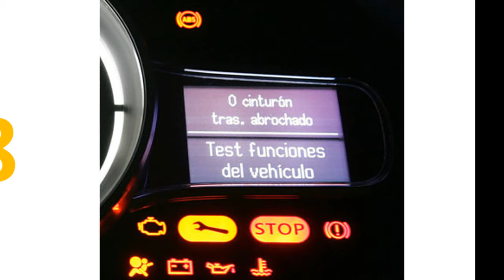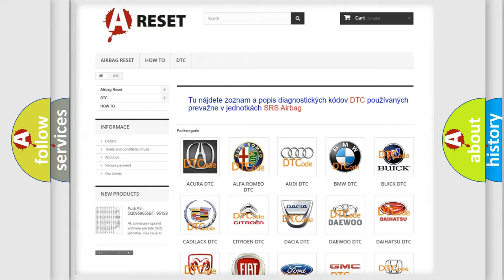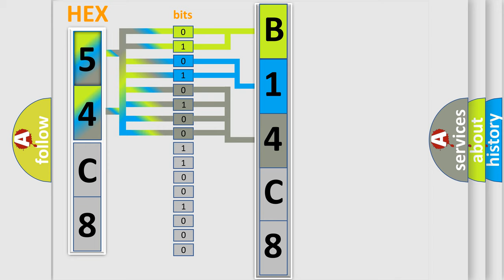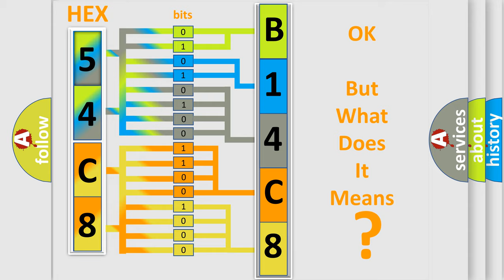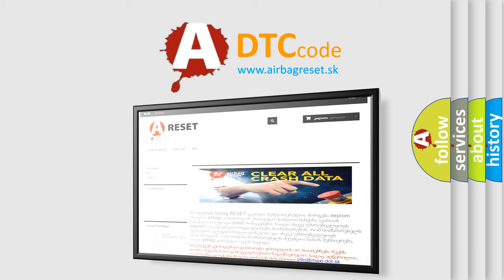DTC Jeep B14C8-12 Short Explanation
Contents:
0:21 Basic DTC analysis according to OBD2 protocol standard.
1:48 Insight into programming
2:58 A diagnostically understandable description of the Diagnostic Trouble Code
3:05 Basic error definition

Make:
Jeep
Code:
B14C8 12
Definition:
High Speed CAN Communication Bus
Description:
Cause:
 CAN Communication Bus circuit Faulty module
Failure Type: